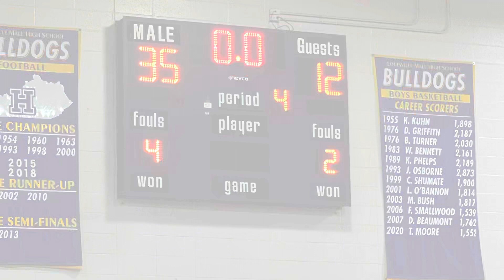JCTMS vs Crosby - Grace Hillerich Highlights - JCPS Junior Varsity Girls L.I.T. 2/7/24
JCTMS girls were all over the Crosby girls in the Junior Varsity L.I.T. tournament. They won 35-12 on 2/7/24. Grace finished wjth 4pts 2reb 2blk and 2stl on 2/3 fg.